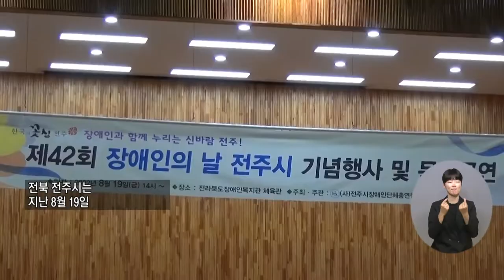복지TV뉴스 1619회 8월 24일 (수) 주요7 장애인 사회참여를 높이는 ‘촘촘한 복지’ 장유진 기자